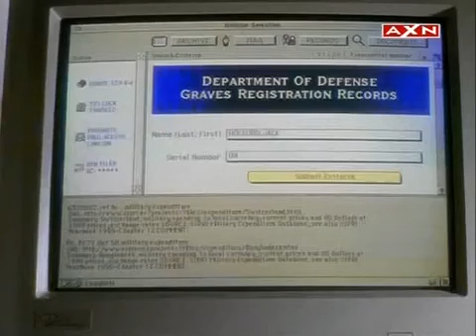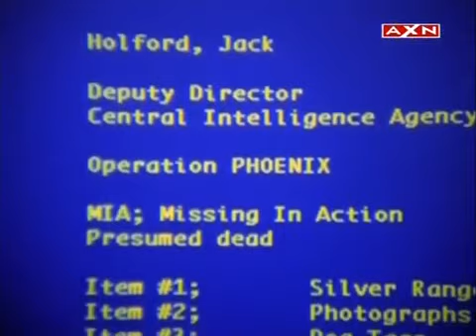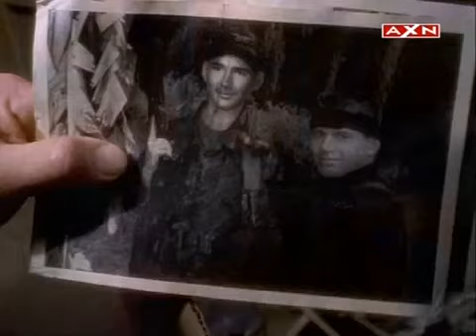Ve "JAG Alerta Roja" TEMP 2 CAP 7 (P8)